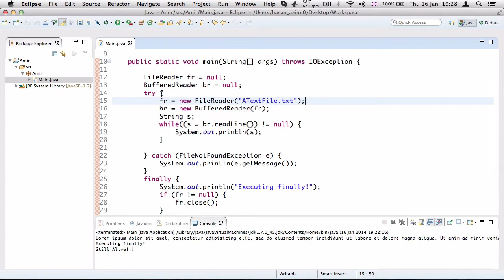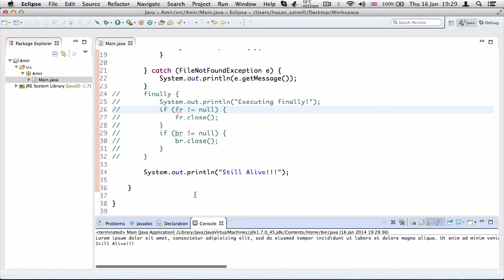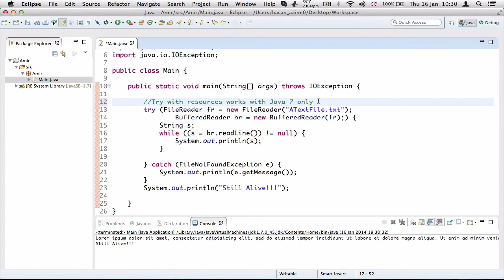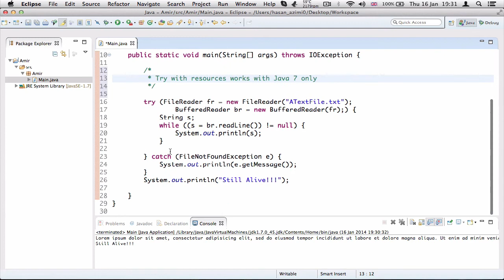۱۵- تست کردن با try with resources در جاوا Java